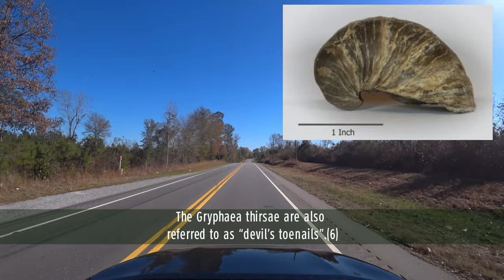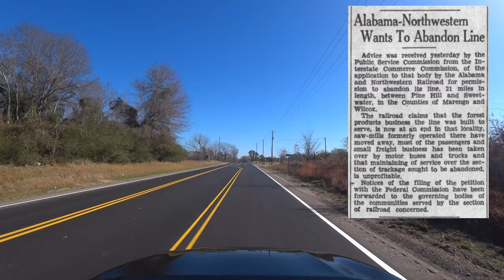American Auto Trail-Vicksburg & Brunswick Railroad (Nanafalia to Vineland AL)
This American auto trail explores the proposed route of the Vicksburg & Brunswick Railroad.

The route later became Alabama State Route 10, which this trail follows from Nanafalia to Vineland through Marengo County.

Amazon
Lulu Press
Smashwords

Endnotes:
1) “Alabama-Northwestern Wants to Abandon Line”; The Montgomery Advertiser; March 21, 1934;
2) Owen, Thomas McAdory; History of Alabama and the Dictionary of Alabama Biography, Volume 1; S.J. Clarke Publishing Company, Chicago, 1921
3) Owen, Thomas McAdory; History of Alabama and the Dictionary of Alabama Biography, Volume 2; S.J. Clarke Publishing Company, Chicago, 1921;
5) Inventory of the County Archives of Alabama, No. 46 Marengo County; Alabama Historic Records Survey, Birmingham, 1940;
7) “Business Changes, Incorporations, Etc.”, American Lumberman, Number 2171; December 23, 1916;
8) Wilson, Claire; “Sweet Water”; Encyclopedia of Alabama; December 2, 2020;
9) Decisions of the Interstate Commerce Commission of the United States, Volume 113, June-July, 1926; Government Printing Office, Washington, 1927;
10) Decisions of the Interstate Commerce Commission of the United States, Volume 116, September-November, 1926; Government Printing Office, Washington, 1927;
11) “Office of Joel Desaker Jones at Dixons Mills, AL”; Rural SW Alabama;
12) “Alabama’s Black Belt Counties”; University of Alabama Center for Economic Development;
13) Amerine, William H.; Alabama’s Own in France; Eaton & Gettinger, New York, 1919;